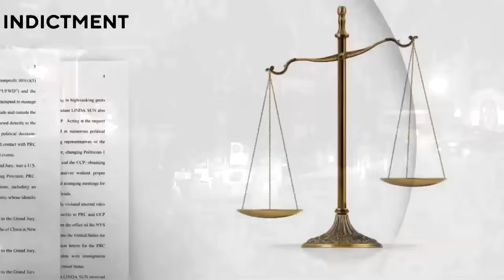Former aide to 2 New York governors is charged with being an agent of the Chinese government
Federal prosecutors say a former aide to two New York governors has been charged with acting as an undisclosed agent of the Chinese government. Linda Sun was arrested Tuesday morning along with her husband at their multimillion-dollar home on Long Island. Prosecutors say Sun blocked representatives of the Taiwanese government from having access to high-level officials in New York state and shaped New York governmental messaging to align with China's priorities, among other infractions. Sun held various posts in New York government, including deputy chief of staff for Gov. Kathy Hochul and deputy diversity officer for former Gov. Andrew Cuomo.